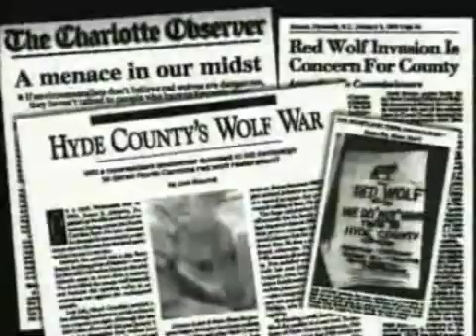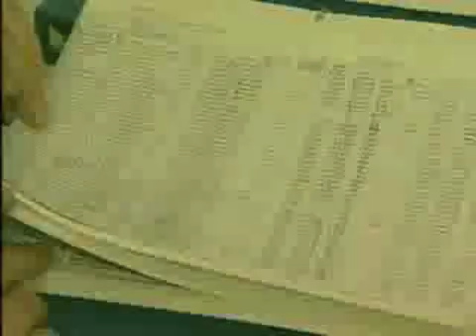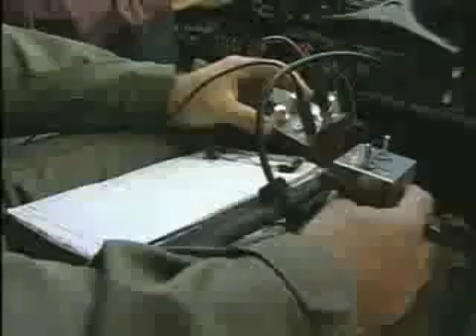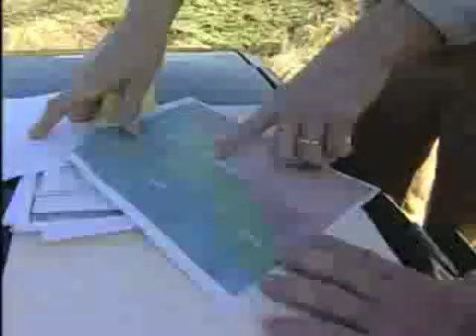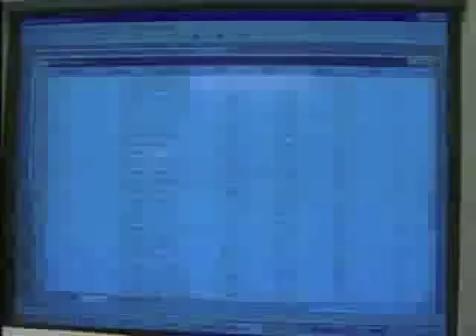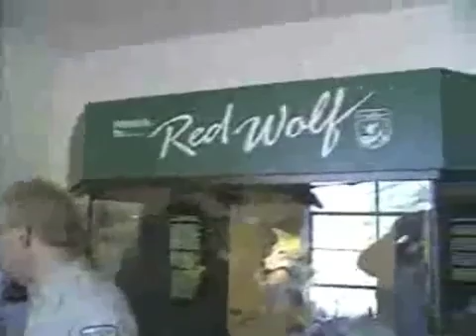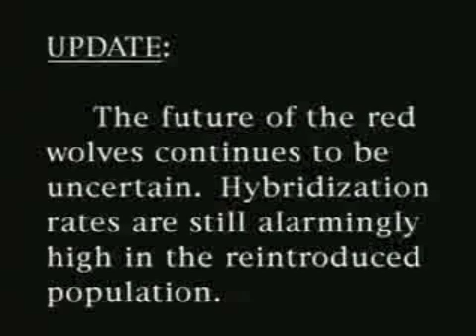Recovering a Species - The Red Wolf Part 2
This is the story of the red wolf, an animal nearly wiped off the face of North America by hunting, trapping, and human development.

In the 1700's, red wolves roamed free across most of the eastern and southeastern United States. The animal was almost hunted into extinction, and hybridization with coyotes threatened the few remaining pure wolves. By 1967 the red wolf was America's most endangered animal. So in the mid-1970's biologists began capturing the last remaining wolves in search of purebred animals before they were all lost. All they found were 17.

Using ingenuity and good science, biologists developed a captive breeding program and a plan to return red wolves to the wild. In 1987, Alligator River National Wildlife Refuge in eastern North Carolina was selected as the site for the wolves' return. The refuge had plenty of wild lands on which the wolves could roam and it was free of coyotes that could poison the genetic stock.

Nearly 30 years after a captive program began, almost 300 red wolves live in North America in zoos, breeding facilities, and in the wild. But as the wolf faces new threats of hybridization from migrating coyotes, and human development continues, so does the battle for existence. Challenges remain, but with the help of many people, efforts continue to bring the red wolf back from the brink of extinction.